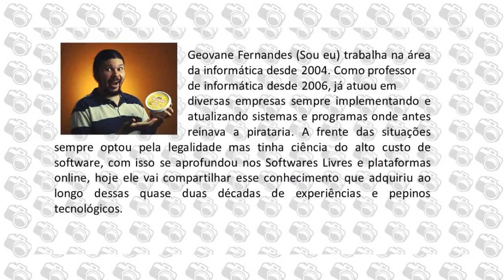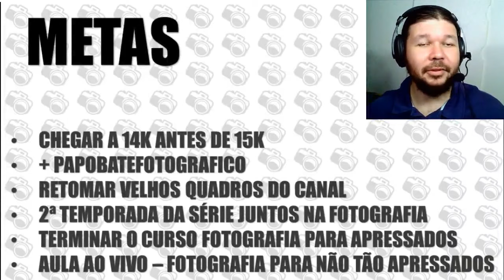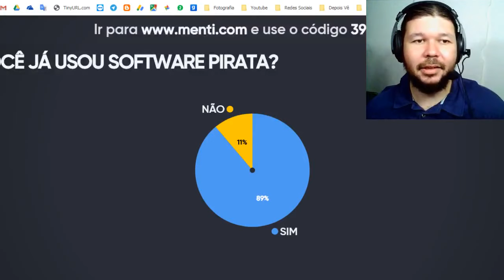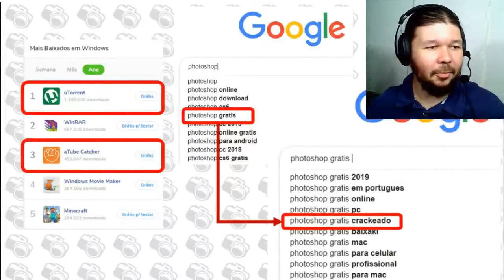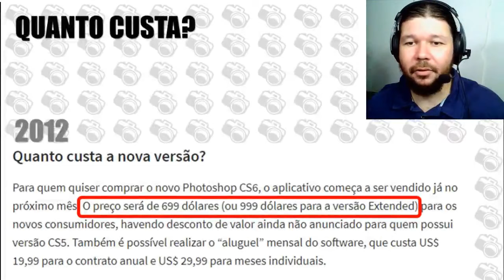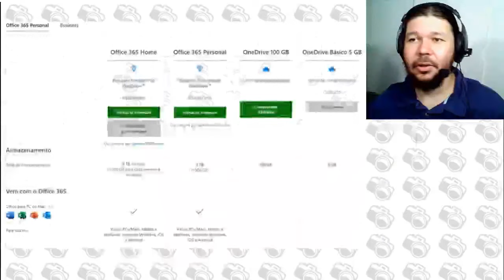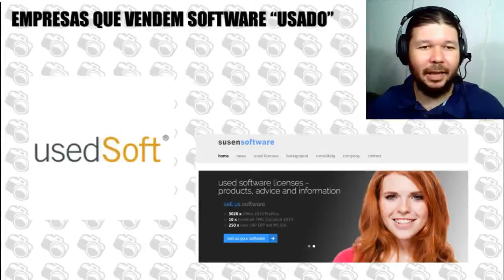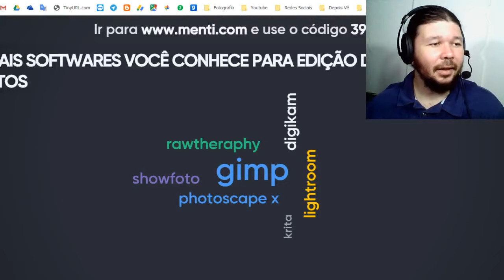Aula ao vivo - Software Original ou Pirata? Especial 13K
Em comemoração aos 13K aqui no canal vamos ter uma aula ao vivo sobre Software Original e a temida Pirataria, será que tem como usar original sem pesar no bolso? Ou será a pirataria a única solução?

Deixa eu me apresentar:
Geovane Fernandes (Sou eu) trabalha na área da informática desde 2004, como professor de informática desde 2006, já atuou em diversas empresas sempre implementando e atualizando sistemas e programas onde antes  reinava a pirataria, a frente das situações sempre optou pela legalidade mas tinha ciência do alto custo de software, com isso se aprofundou nos Softwares Livres, Open Source e plataformas online, hoje ele vai compartilhar esse conhecimento que adquiriu ao longo dessas quase duas décadas de experiências e pepinos tecnológicos.

Em alguns momentos teremos uma interação com perguntas que você pode responder de modo anônimo pelo acesse e use o código 393372 para votar, os resultados vamos acompanhar ao vivo durante a live

► Apoie o canal e tenha acesso a conteúdos adicionais feito com muito carinho

Quer achar todos os canais de Fotografia em uma única lista?

Quer me mandar uma Paçoca? Manda pra esse lugar:
Loja 132A
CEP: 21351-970